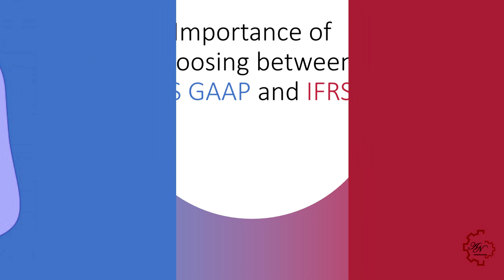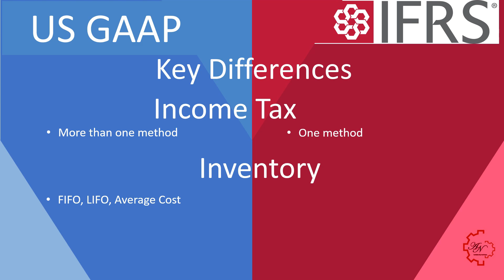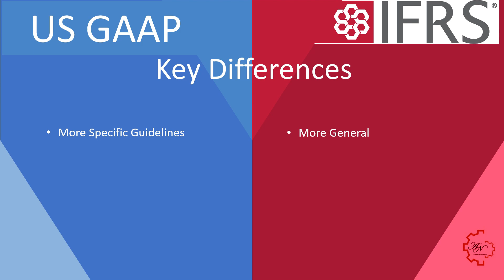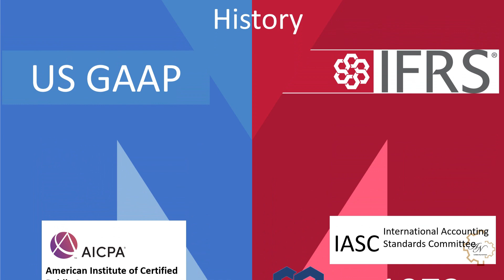Differences between US GAAP and IFRS: Which one should I study for Accounting?